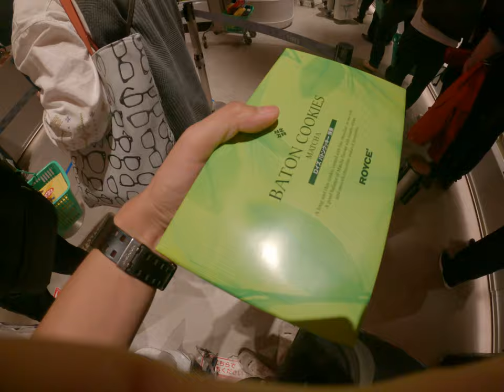A Sweet Adventure Exploring Tokyo International Airport's Tax Free Shopping, Filling the Bag with Co